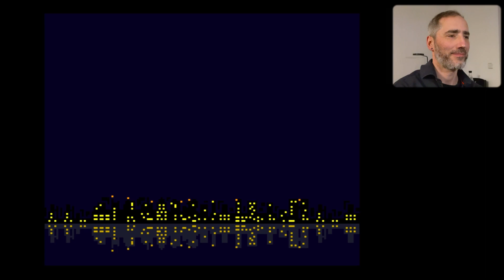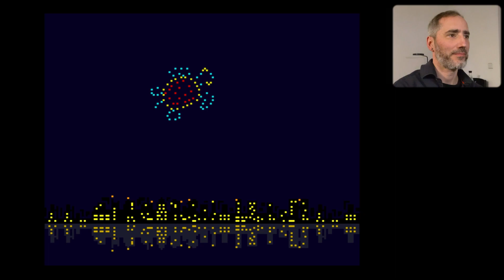Happy New Year 2023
I wish you all a happy New Year 2023 :)

My blog for any other information that might not be covered by videos